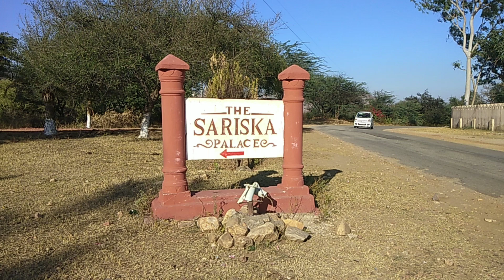Sajan Chale Sasural Movie Shooting Location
Thankyou